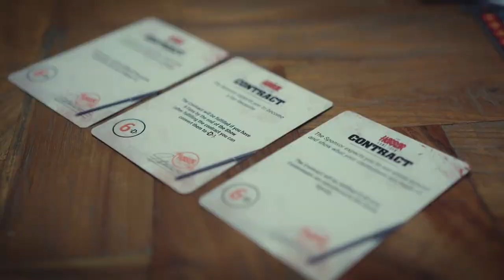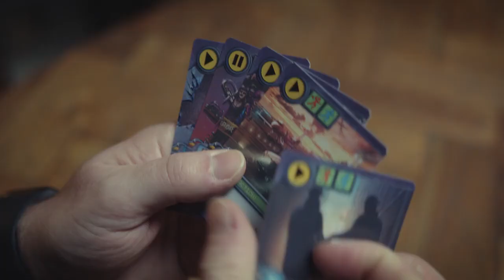Horror Game Show: the board game - trailer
In Horror Game Show, the player puts on the role of a producer on a new reality TV show. They have their own team of competitors who they train, equip, advertise and so on.
But they also have somebody else up their sleeve. The Hunters – psychopathic murderers, empty of any feeling or emotion, human monsters. But they are monsters who are bigger stars than any other celebrity.
The aim of the player is of course quite obvious – make the most money and gain the most fame and prestige. Oh, and remember – do not let the competition outsmart you!
The fight to stay on screen and be loved by the crowds is neither easy nor simple. And it’s not a fair fight by any means.
Intrigues, betrayals, temporary alliances and broken deals. The producers will do anything to reach their goal.